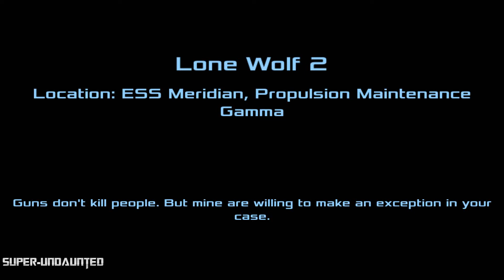LONE WOLF 2 - Invisible Enemy Hunt (Nightmare Difficulty)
Looking to push the boundaries of mobile gaming to another level, Dead Effect 2 is a console-quality action sci-fi shooter with RPG elements. Follow the enticing storyline, train and develop your character, collect and upgrade weapons, gear and high-tech body implants.

Dead Effect 2 placed 2nd at the Very Big Indie Pitch contest at PG Connects Helsinki 2015.

KEY FEATURES:

• realistic ragdoll effects and stunning environments

• 3 personas = 3 different personalities
• 40+ upgradable weapons

• 20+ hours of campaign gameplay and 10+ hours of special missions